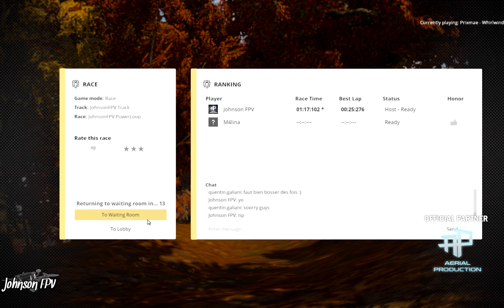My new track on Liftoff ! Double powerloop ! 6S setup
Je vous présente mon nouveau circuit sur Liftoff.

Johnson FPV Liftoff configuration

Perigrine motor
Triblade 5030
Li-Po 6S
Frame Vortex 250
Tilt 50°